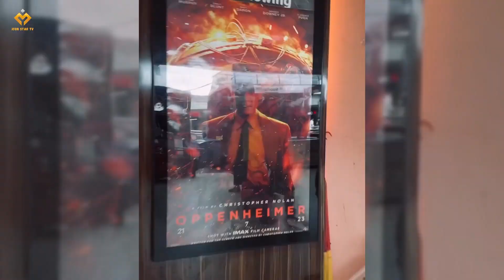Yash Rohan Lifestyle and Biography 2024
This video discusses the lifestyle and detailed biography of " Yash Rohan ".

Yash Rohan is a Bangladeshi actor, model, and director. his notable works are Swapnajaal, Networker Baire, and Poran. He has a tremendous fascination with physics and wanted to be a physicist in childhood. Nowadays he is a popular face in all types of entertainment platforms.